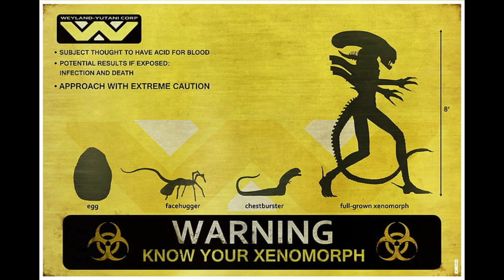Czym jest Neomorph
Jeden z tajemniczych gatunków w uniwersum Obcego który miał swój debiut w filmie Obcy: Przymierze. Czym się charakteryzował? Zapraszam do materiału :)

I jeżeli to nie problem to udostępnij ten materiał.